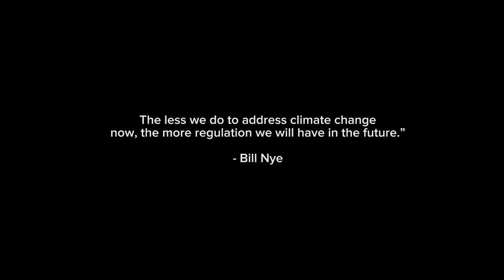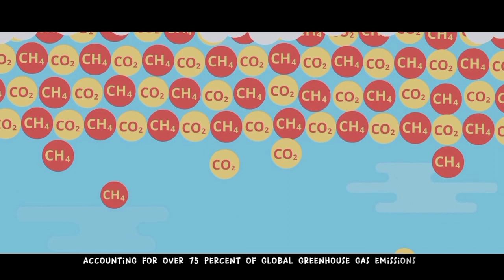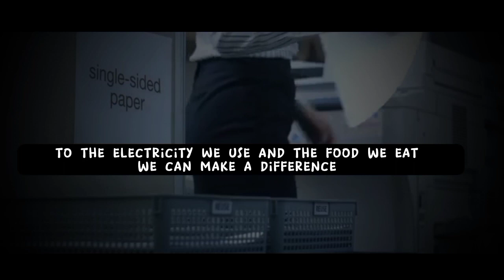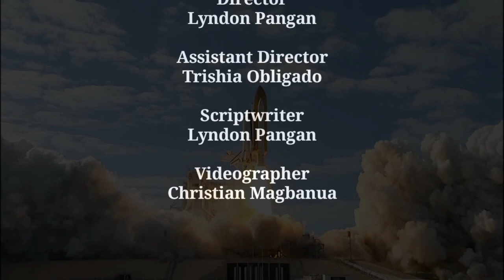Climate Change Advocacy Campaign| Lyndon Pangan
PRESENTED BY GROUP 2 ST. PADRE PIO
SAN ISIDRO MALVAR HIGH SCHOOL

Have you ever Noticed that Our earth is now warming Faster

Climate change refers to long-term shifts in temperatures and weather patterns.

Climate is an important factor that influences the success of what we do. We can’t live without it, but things might change if the climate changes.

As greenhouse gas emissions blanket the Earth, they trap the sun’s heat. This leads to global warming and climate change. The world is now warming faster than at any point in recorded history.

There are so many causes why we experiencing Climate change Natural Causes and it is mostly cause by Human activities Such as

Generating to much Power

Manufacturing Goods

Cutting down forest

Using transportation

Producing Food

Powering Buildings

Consuming to much

Burning Fossil fuels – coal, oil and gas – are by far the largest contributor to global climate change, accounting for over 75 percent of global greenhouse gas emissions and nearly 90 per cent of all carbon dioxide emissions.

We as Human beings
We as Student
We can Still prevent the world's climate crisis from getting worse By

Saving Energy

Reduce, reuse, repair & recycle

Walk, cycle or take public transport

Planting Trees

From the way we travel, to the electricity we use and the food we eat, we can make a differenc
LETS SAVE THE EARTH!

The eyes of all future generations are upon you. And if you choose to fail us, I say – we will never forgive you.

 Greta Thunberg